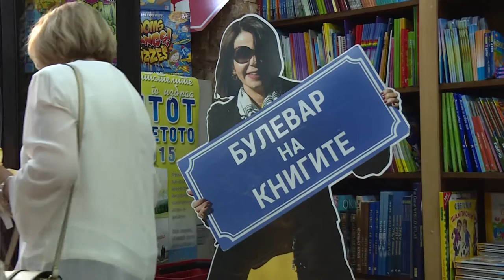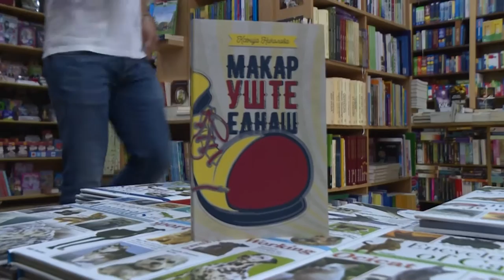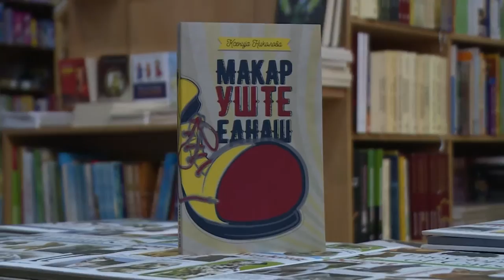Ксенија Николова промовираше нова книга „Макар уште еднаш“